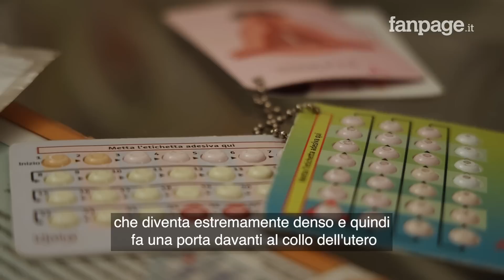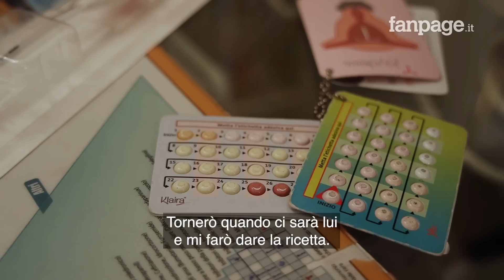"Niente pillola, sono obiettore": così un medico di base rifiuta l'anticoncezionale, ma è un abuso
Giulia (nome di fantasia ndr.) ci racconta di essersi vista negare la ricetta della pillola anticoncezionale da parte di un medico di base a Roma. "Sono un obiettore, non prescrivo anticoncezionali" la risposta del medico per motivare il suo rifiuto. Ci siamo recati nello stesso studio medico, muniti di telecamera nascosta, per verificare quanto ci aveva riferito la nostra fonte.